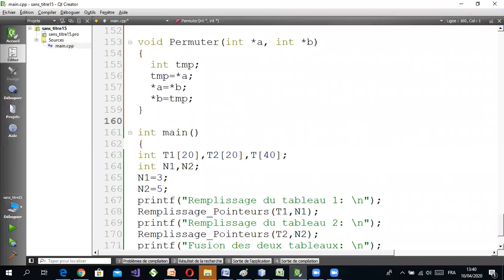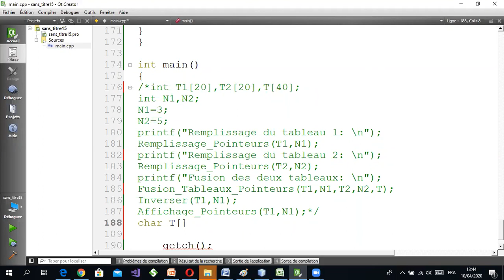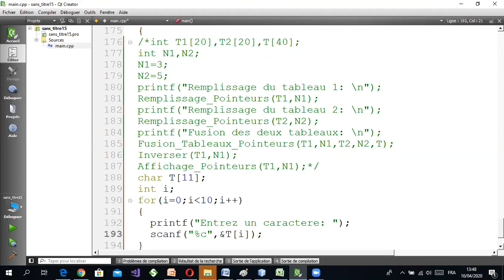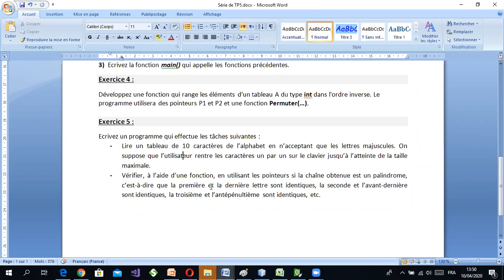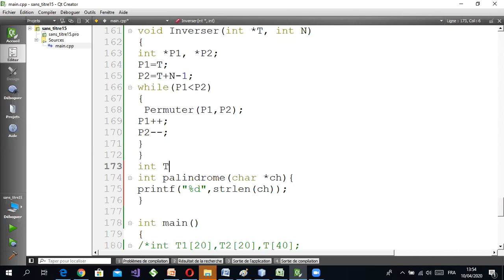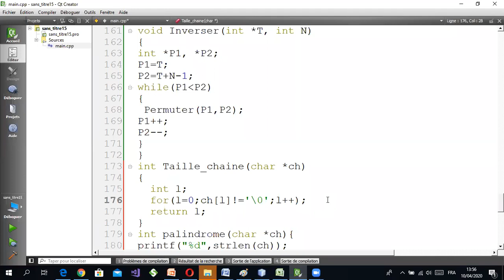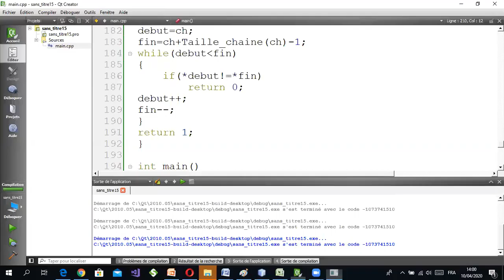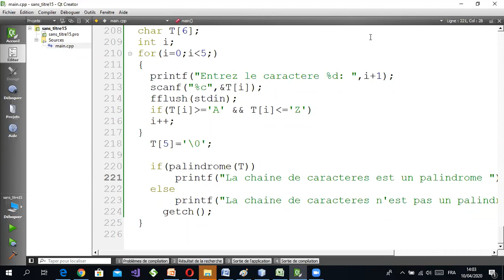Tableaux et Pointeurs (4)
Corrigé des exercices